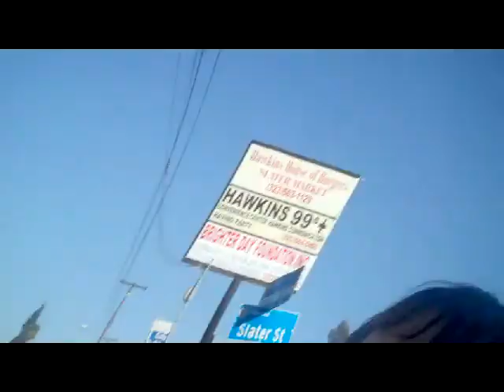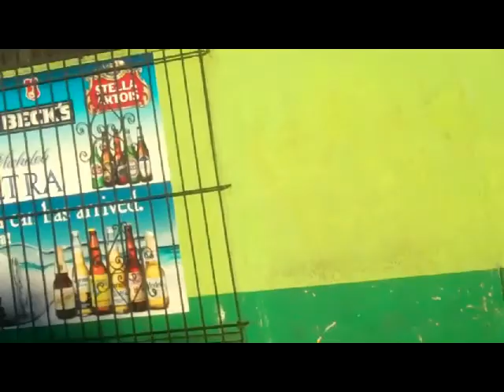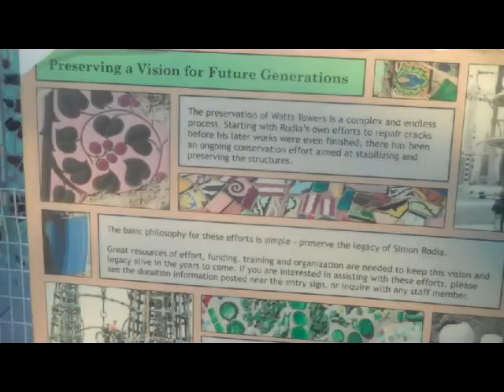Wild Man Chris A k a 'the PRESIDENT C' in WATTS where TRAINING DAY was filmed, with Denzyl Washingt